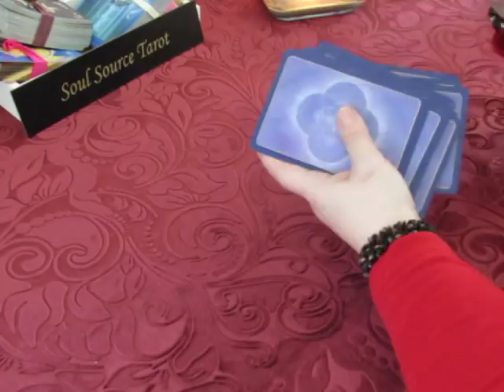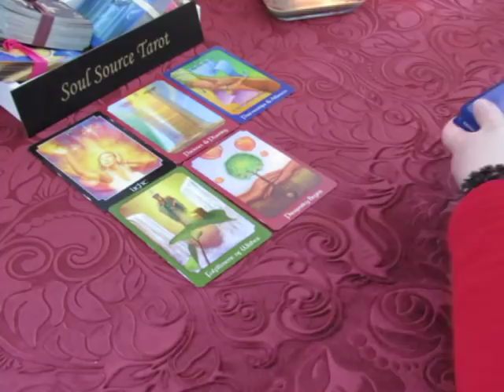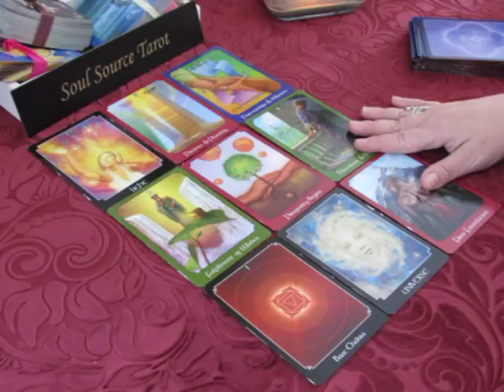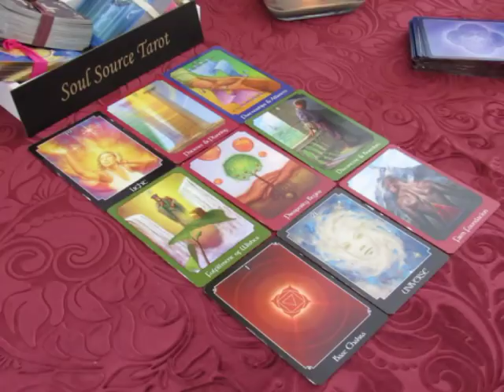~Capricorn~Victory~Spirit Message~Mid March 2018